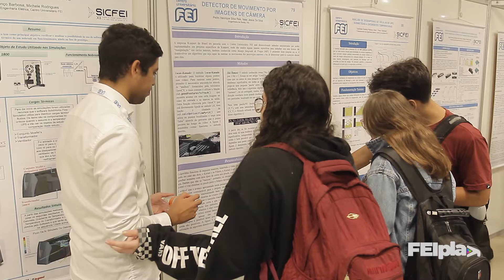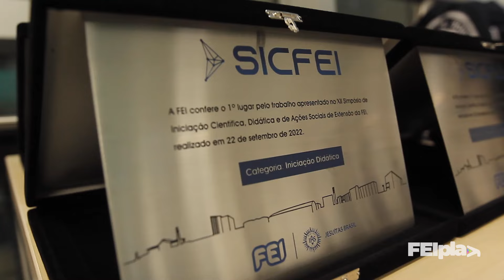FEI Play In Foco #8 - FEI promove 12ª Edição do Simpósio de Iniciação Científica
Frente à missão de promover uma sociedade mais desenvolvida, humana, sustentável e justa por meio do ensino, pesquisa e extensão, a FEI (Fundação Educacional Inaciana Pe. Sabóia de Medeiros) realizou, no dia 22 de setembro, o SICFEI - evento de exposição dos projetos de pesquisa dos alunos da graduação.

Aperte o play e confira os depoimentos dos nossos alunos e professores!